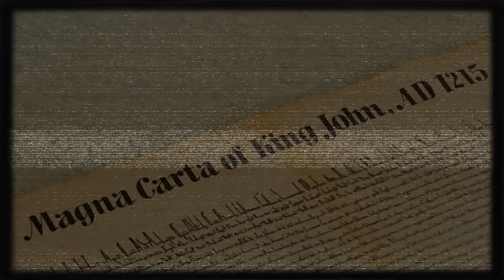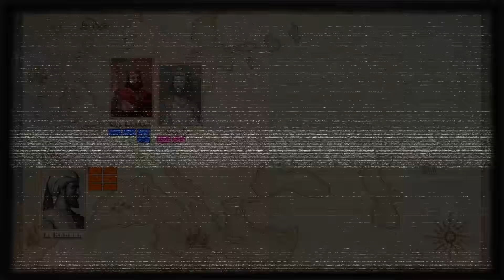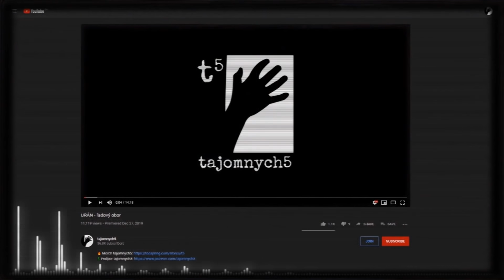TOP5️⃣ NAJDÔLEŽITEJŠÍCH STREDOVEKÝCH BITIEK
Bitcoin: bc1qnsv0r8lkj9duvjul539h8uznrhmrlwkzef2pyn
Ethereum: 0xD90538d759e7039Bd02808FD93aC321a915DA8cc
Litecoin: 03489395e1ca6080ed37dec1430ee80a0d38e38b20c0db9939616ce9667d0c4272
Cardano: addr1q8zrf4rrd30jd7cryz4xnqwkh06acjygspn50k7fnk2fxty3evaxg3ul2an5t2xv8dvh06nfmy30keuat6d4u4ruu0uqzcuk40
Binance Coin: bnb1txl6e80c8dt43s9e8wegl6quha9w3an85z8svy
Monero: 48mRauFsd41QGDDPM18VXZHXeeUa3fBNPPhGNg4TEY9qRrhBFZy4HEm5kA2dRVbqPWaBgKYgY8S5CKcJaoSVYDhzTquzT8a
Dogecoin: DKGabU8u78pKcvmvwaPpYFS7YzhD8UU3AC
Vertcoin: VjbaXWwfu2H7ZZmobA174fVHwSCXrPqsTU
Ravencoin: RK8Yab5YQjYpFKfvVDcZ44eLZPPxDvbRRd

🎵 Hudba:
CO.AG Music - Game of Thrones